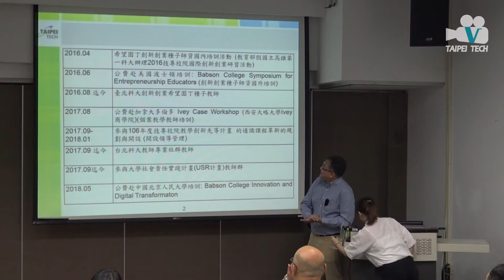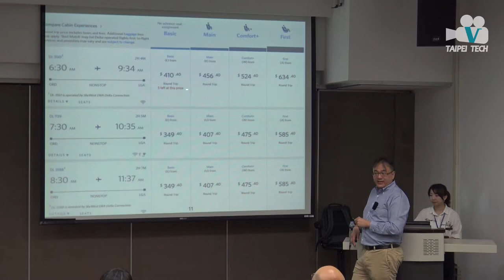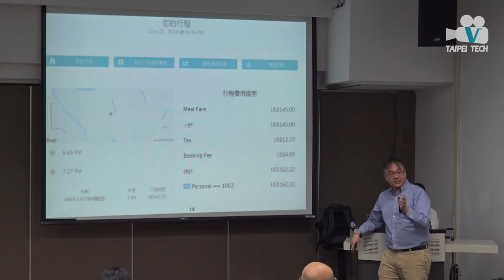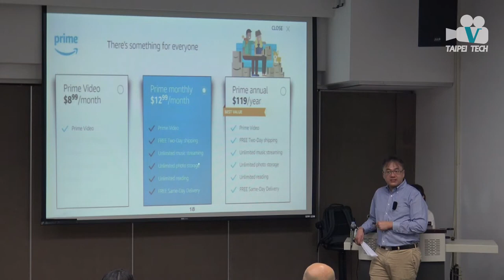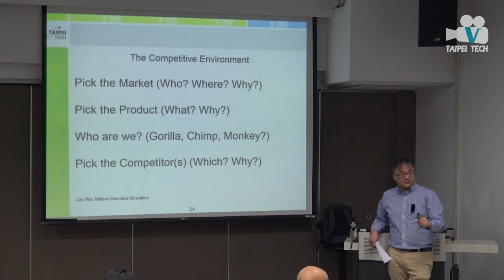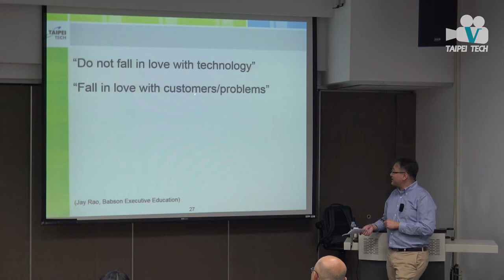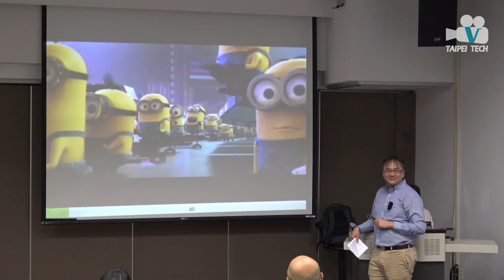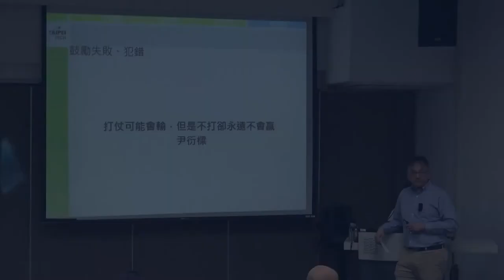20180903 種子師資培訓營 創新創業教育與專業通識化 BABSON創業教育分享 吳斯偉二轉